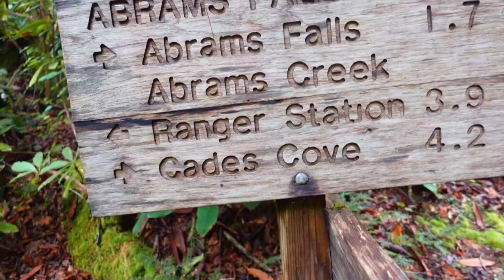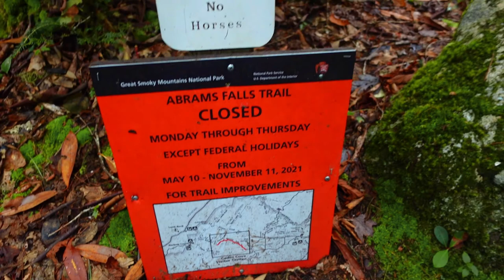Smoky Mountains Site 17 a Abrams Creek Campground TicoFAm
Nuestro tercer día acampando en Smoky Mountains, y de regreso a la "civilización". Pero antes la idea era conocer una catarata cercana al sitio 17 donde acampamos en el backcountry: Abrams Falls. No nos topamos con lo que esperabamos, pero igual disfrutamos la larga caminata de regreso.
A los que les gusta acampar, y les gusta la experiencia de aventurarse en el bosque, este video les va a gustar.